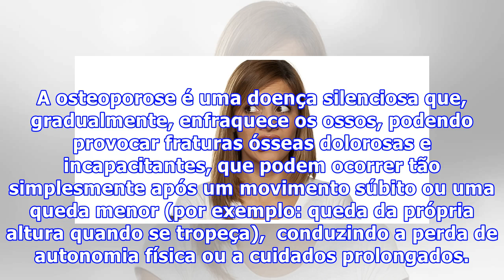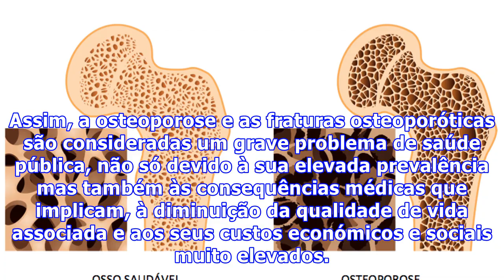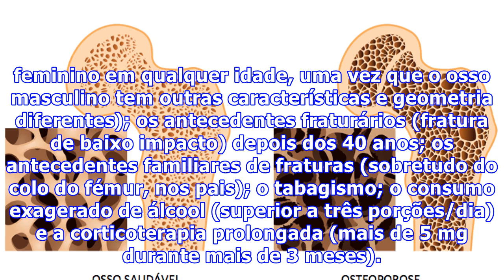Nunca é tarde para prevenir a osteoporose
A Dr.ª Ana Filipa Mourão, da Sociedade Portuguesa de Reumatologia, revela alguns dados sobre a doença reumática e explica como se pode fazer frente à osteoporose em qualquer etapa da vida. A osteoporose é uma doença silenciosa que, gradualmente, enfraquece os ossos, podendo provocar fraturas ósseas ...